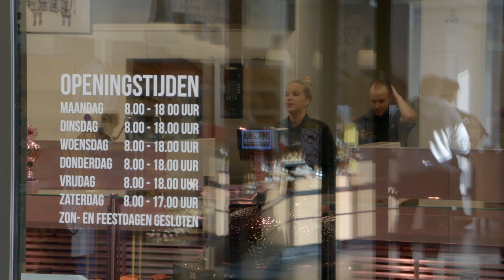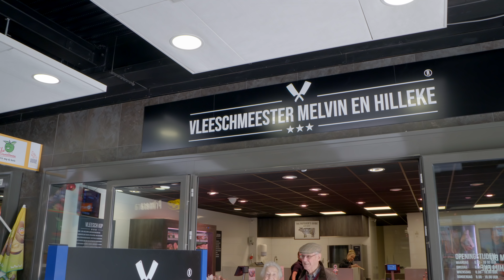Ik ben SLAGER | MELVIN & HILLEKE | Deel 2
In “Ik ben Slager” neemt een jonge ambitieuze slager ons mee in zijn of haar werkzaamheden. We krijgen van alles te zien, van het uitbenen van een koe, het contact met de klanten tot het bezoeken van een stal waar het vlees vandaan komt. En hoe kijken ze aan tegen het idee om een eigen slagerij te beginnen?

Melvin en Hilleke zijn terug! In dit tweede deel leggen ze uit wat een van de belangrijkste onderdelen van het slagersvak is: klantvriendelijkheid. Hoe pakken ze dit aan als jonge ondernemers? En waarom is dat juist zo belangrijk voor slagers?

OVER VAN SLAGER TOT CHEF
‘Van Slager tot Chef” is het online platform voor alle ambachtelijke en culinaire slagers van Nederland ter promotie van het beroep. Enerzijds willen wij jonge mensen enthousiasmeren om voor het ambachtelijke werk van de slager te kiezen en anderzijds willen wij kennis, passie en enthousiasme voor het vak binnen de gevestigde orde delen.

CONTACT MET PRODUCENT
Van Slager tot Chef wordt geproduceerd door SHH Productions, producent van video content voor televisie, online en videomarketing. Voor meer informatie ga je naar Ook adverteren in van Slager tot Chef (online of op televisie)?